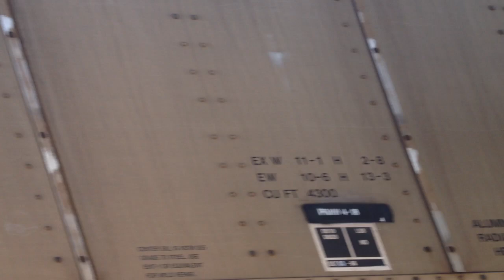Bluff Road railroad crossing, UP 1561 and 1405, Sioux City, IA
Chased the local Union Pacific to Bluff Road after recording it at Knights Inn.